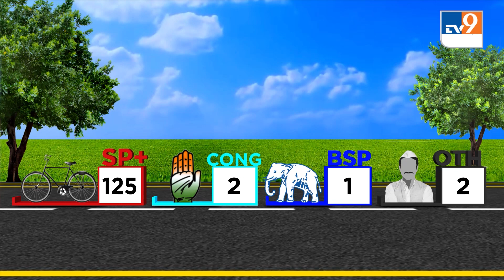BJP की जीत के बाद हिट हुए बुलडोजर के टैटू, हाथ में गुदवाया 'बुलडोजर बाबा'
यूपी में भाजपा की जीत के बाद पार्टी के समर्थकों में जश्न का माहौल है। भाजपा समर्थक ने अपने हाथ में बुलडोजर बाबा के टैटू गुदवा लिए। लोगों में इस टैटू की मांग खूब हो रही है।  बीजेपी समर्थक द्वारा अपने हाथ में बुलडोजर बाबा का टैटू बनवाने वाला वीडियो वायरल हो गया है।